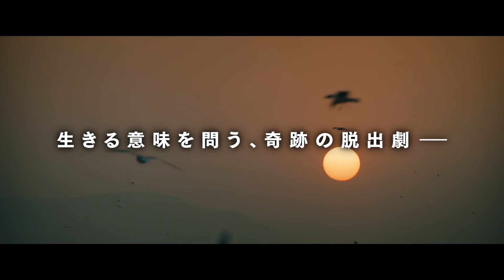『ホテル・ムンバイ』予告編